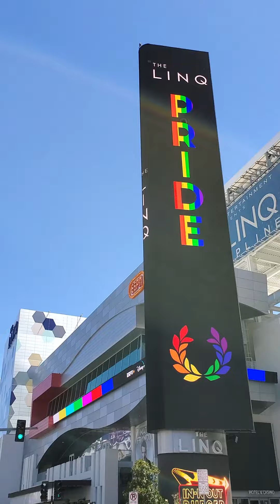June 8, 2020